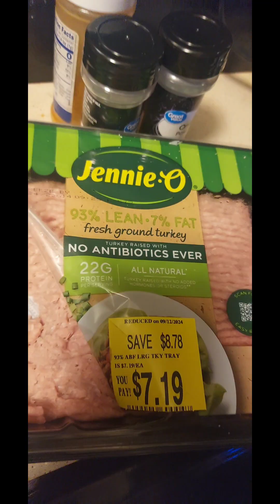No wipe challenge | Cook & Eat with me | Cheesy Double Bacon Flying Dutchman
Homemade food!!!